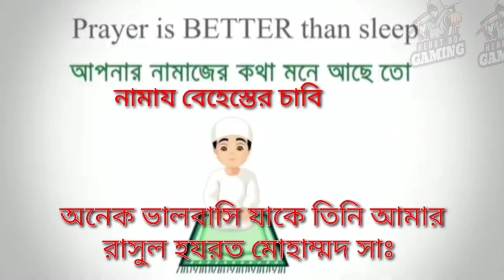NEXT GOLD ROYALE BUNDLE IN FREE FIRE | FREE FIRE BIG UPDATE | FREE FIRE NEW EVENT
FREE FIRE NEXT LEGENDARY BUNDLE | FREE FIRE NEW EVENT | FREE FIRE BAN

FREE FIRE UNBELIEVABLE UPDATE | FREE FIRE NEW EVENT | NEXT CALL BACK EVENT | NEXT FIST SKIN | FF VPN

Free Fire New Event Bangla | M1887 Confirm Event | Next Top Up Event | FF New Event

Free Fire New Event Bangla | M1887 Confirm Event | Free Fire Next Top Up Event | Free Fire Ban News

➡️In Game Name: KBD YOUTUBER
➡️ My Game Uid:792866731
➡️ My Guild Id:66029244

আজ রাত ১২টার আপডেট Garena Free Fire
Aj rat 12tar update Free fire new event bangla 10 sep

ff nwxt diamond royale
ff bd new event
ob 30
ob 30 update free fire
ob 30 update details ff
ff ob30
ffws free rewards
ff ban
ff ban news somoy tv
garena free fire
free fire
ff vpn
ff best vpn
1111 vpn
12tar update free fire
ff rat 12tar update
tonight 12am update
aj rat 12tar update
আজ রাত ১২টার আপডেট
আজ রাত ১২টার ইভেন্ট
12tar update free fire
fifa new band
free fire
free fire new legendary bundle event
ff new legendary bundle
upcoming new legendary bundle
ff new bunle
ff new backpack
ff cobra bundle free
cobra legendary bubdle
cobra mp14
cobra emote
legendary emote
free fire big event
free fire big update
update lobby
ob30 update
call back event
new emotes
new emote
ff new emote
emote
ff emote
ff new free event
ff vpn
কোবরা বান্ডিলের বাপ
New event bd
ajka event ff
free fire main aj kya aaega
ff main ajka event kya hai
ff india
ff low ping vpn
bd ban vpn
all vpn ban in bangladesh
ff all vpn ban
vpn user id ban in bd
ff vpn news
ff news
ff news today
ff next faded wheel event
faded wheel
ff faded wheel
free fire next fist skin
ff next gold royale
ff next legendary backpack
ff